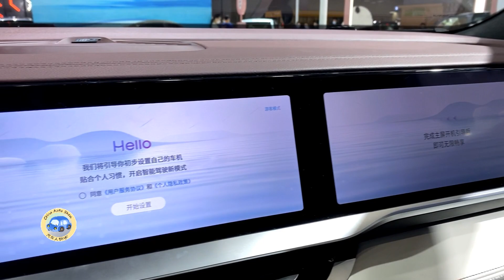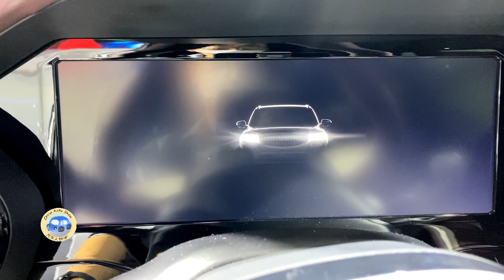2023 Geely Manjaro 2.0T 8AT Walkaround—2022 Guangzhou Motor Show